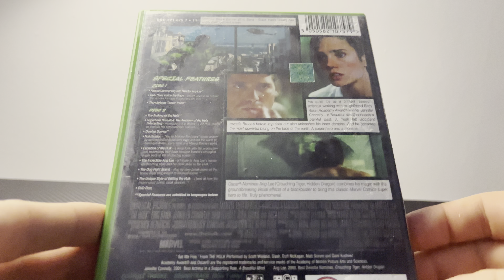Hulk 2-Disc Special Edition DVD Unboxing (UK) Universal Studios